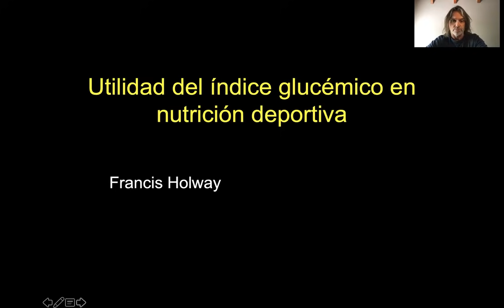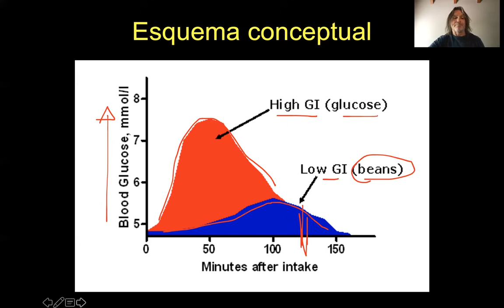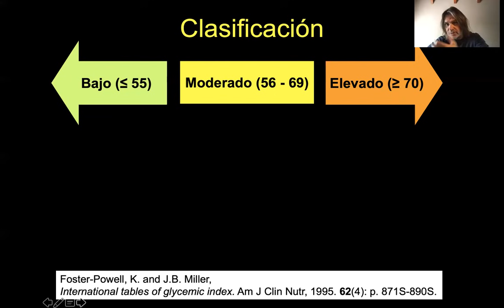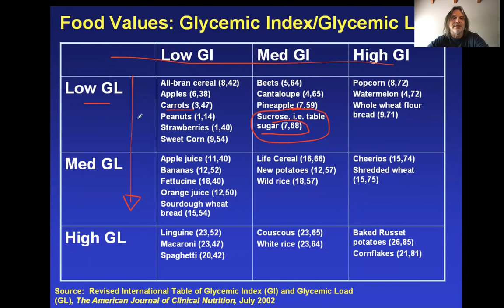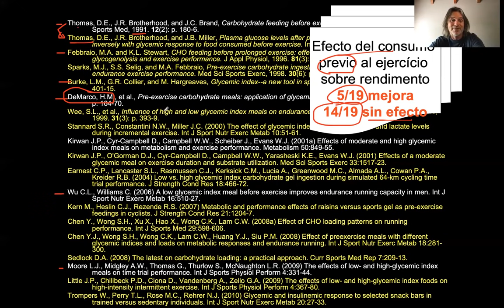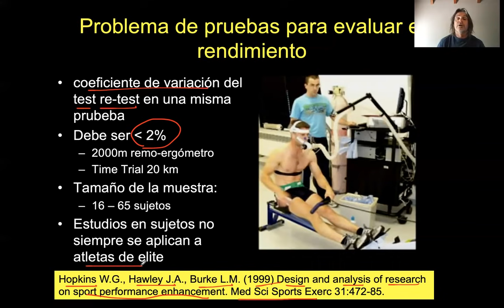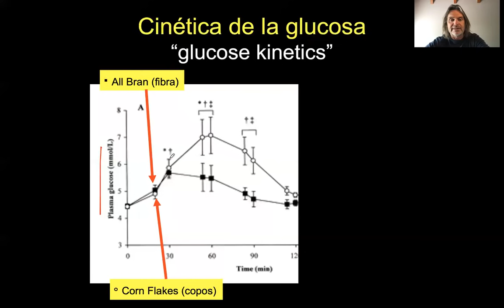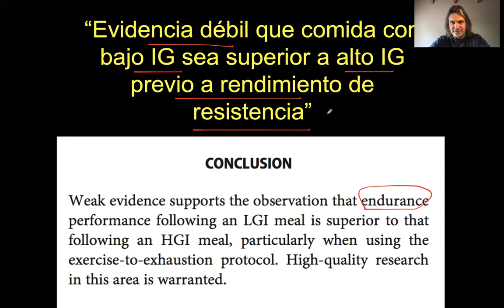APLICACIÓN DEL ÍNDICE GLUCÉMICO AL RENDIMIENTO DEPORTIVO: ¿mejora rendimiento y recuperación o no?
El índice glucémico es una herramienta nutricional de amplia difusión. En este video analizaremos su teoría y evidencia científica en el ámbito del rendimiento deportivo. Examinaremos además, algunos detalles metodológicos a la hora de evaluar intervenciones nutricionales sobre el rendimiento deportivo.